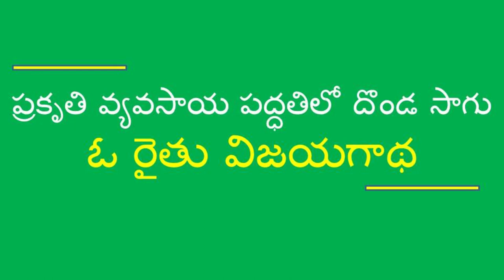Natural Farming method ivy gourd (Donda) cultivation _ Krishna